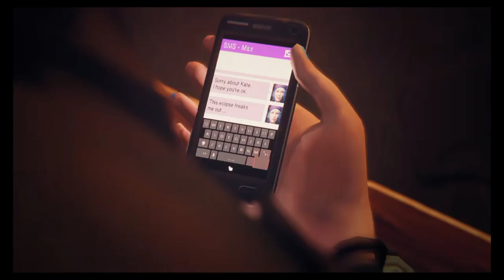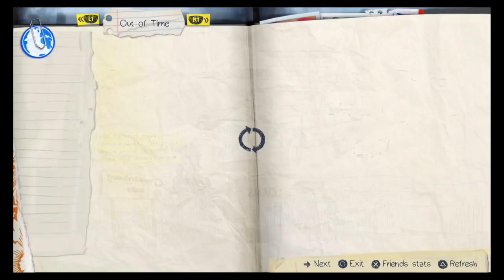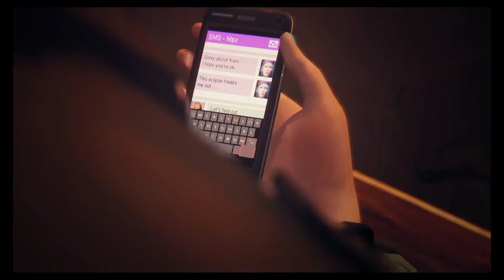Life Is Strange Episode 2 Part 3 Plus Bonus Footage